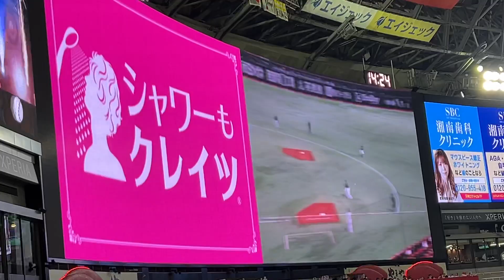【登場曲】中村晃 Shape of youEd Sheeran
2022/05/03（火）福岡ソフトバンクホークスvsオリックス・バファローズ

中村晃選手　登場曲

Ed Sheeran